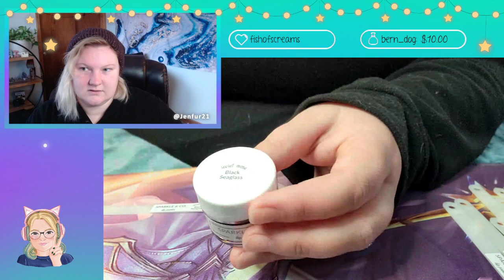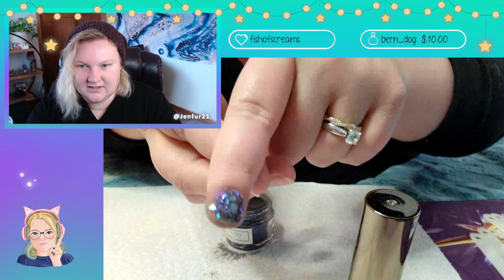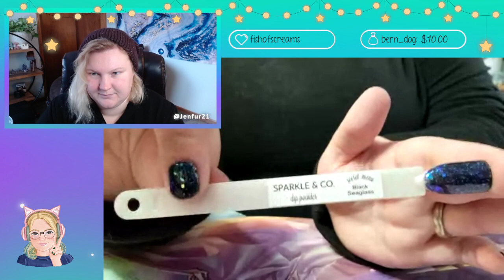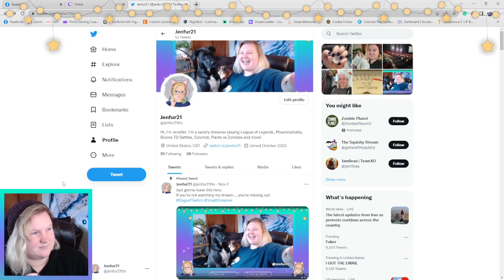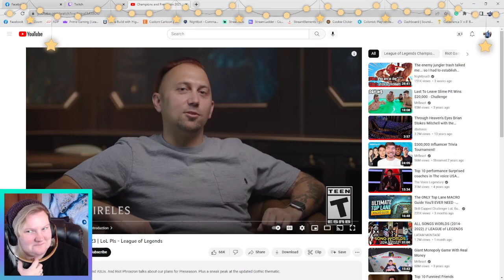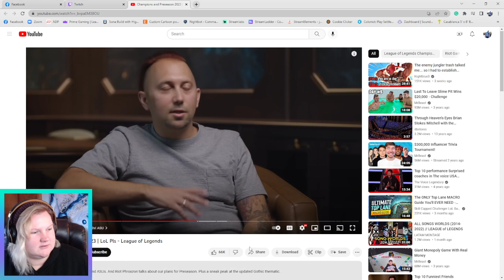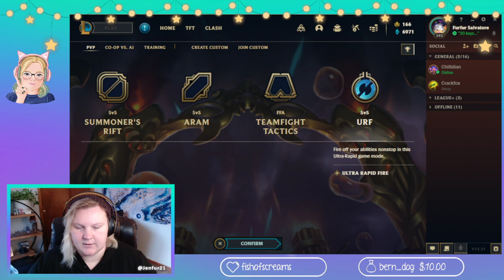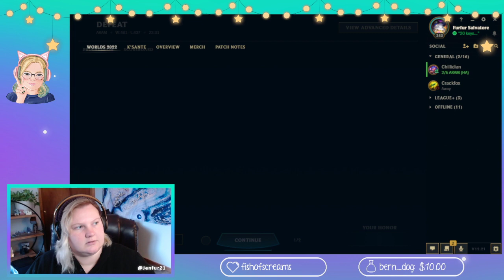VOD Nov. 14, 2022 | Mani Monday then League of Legends - ARAM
Nail color: Black Seaglass from Sparkle and Co.